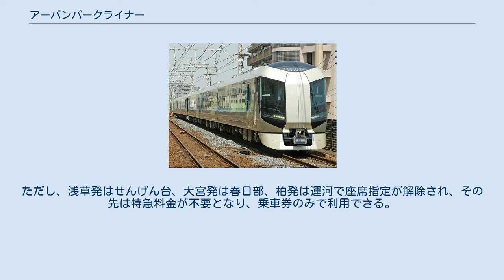アーバンパークライナー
アーバンパークライナーは、東武鉄道が浅草駅 - 大宮駅・柏駅間および大宮駅 - 柏駅間を東武伊勢崎線（東武スカイツリーライン）および野田線（東武アーバンパークライン）で運行する特別急行列車（特急列車）である。
 2016年10月27日、東武鉄道が500系電車の愛称を「Revaty（リバティ）」とすることを発表し、これと同時に500系電車の運行形態も発表され、野田線（東武アーバンパークライン）に乗り入れる「アーバンパークライナー」の設定も発表された。
野田線では初の定期有料列車であり、同時に定期列車では初の伊勢崎線（東武スカイツリーライン）直通列車となった。
 2017年1月18日、同年4月21日のダイヤ改正より運行を開始することが発表され、同時に運行時刻・停車駅・特急料金が発表された。
 平日夜間のみの設定で浅草発大宮・柏行き（1号）、大宮 - 柏間の2往復（2 - 5号）、大宮発運河行き（6号）、柏発春日部行き（7号）の計7本が運行される。
そのうち1号は途中の春日部駅で分割され、柏行きは春日部駅から進行方向を変える。
浅草発大宮行きの野田線内は上り列車だが、号数は浅草からの引き続きで奇数のままであり、それに合わせ柏発も上り列車だが号数は奇数、大宮発は下り列車であるが号数は偶数となっている。
列車番号は伊勢崎線・野田線ともに下り列車は奇数、上り列車は偶数となり、号数とは一致しない。
土休日は全列車運休となる。
 （八木崎 - 豊春 - 東岩槻は浅草発のみ停車） 東武500系電車（愛称「Revaty（リバティ）」）を使用する。
1号は春日部駅で1 - 3号車を大宮行き、4 - 6号車を柏行きの3両に分割運行し、1号以外は全区間3両編成で運行される。
なお2020年3月13日まで運行されていた浅草発大宮行き（当時の1号）は、春日部駅で分割せずに6両のまま大宮へ向かっていた。
 全列車が座席指定席制を採用している。
ただし、浅草発はせんげん台、大宮発は春日部、柏発は運河で座席指定が解除され、その先は特急料金が不要となり、乗車券のみで利用できる。
 「スカイツリーライナー・アーバンパークライナー」特急料金